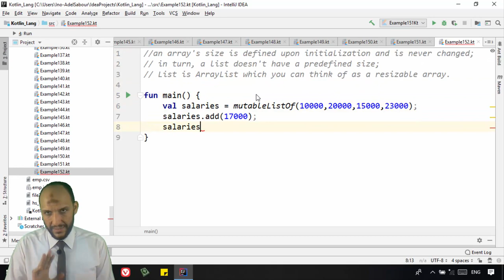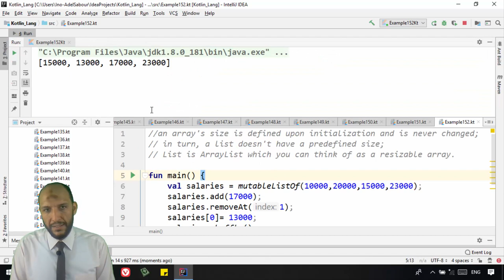134 Android Kotlin –Collections MutableList, add, removeAt, shuffle